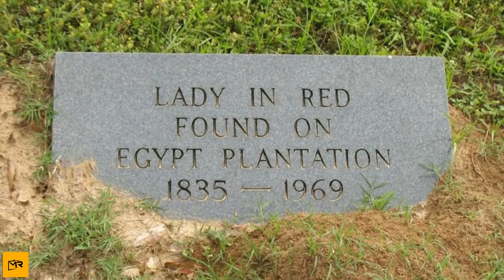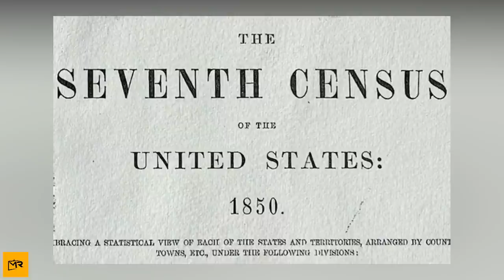Infamous 'Lady In Red' Grave Has Tourists Flocking From All Over To View It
Normally, the thought of visiting a coffin of some random person you've never met would sound like a morbid activity best left for more curiously macabre minds. However, there's actually one gravesite in Mississippi that sees droves of tourists every year. All they want is a peek at the dead woman's face.